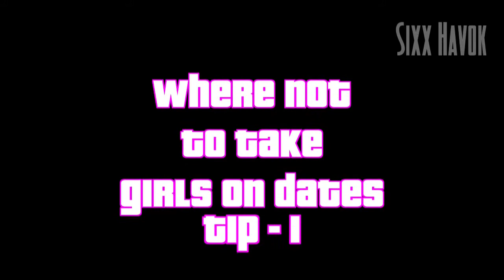GTA Online Funny Moments EP 5 - Panto Stunts, Roadtrip And Where Not To Take Girls On Dates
Loving The Panto, a few stunts and a little Roadtrip with oNytmare. Also some tips on where not to take girls on dates.